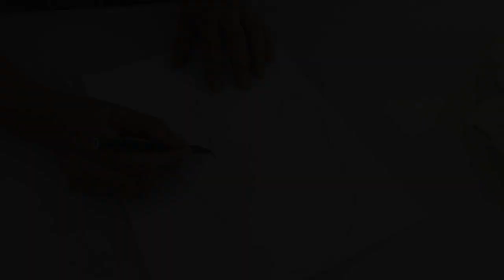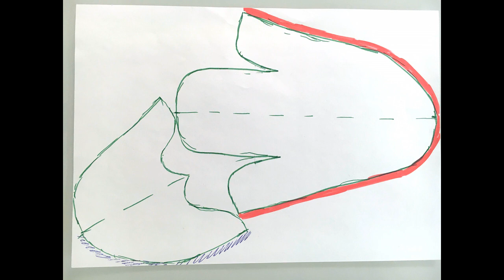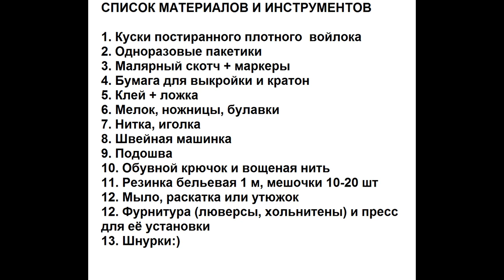МК Марии Ивановой по ботиночкам "Звёздная пыль"